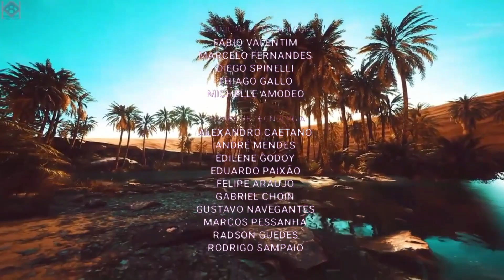Terra e Paixão - Aline Jura lutar por suas terras | Congelado em Mar do Sertão.